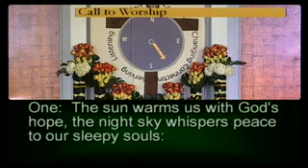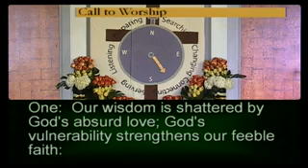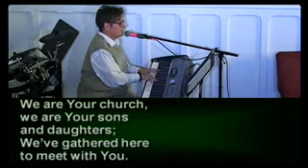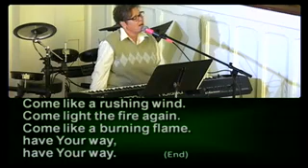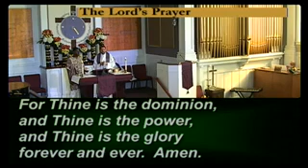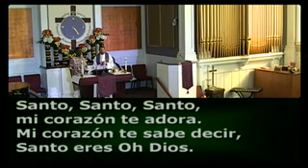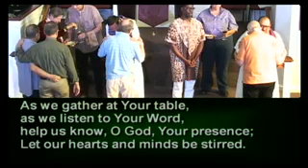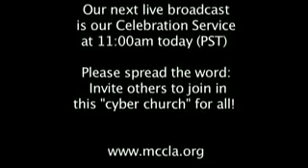Finding My Way-Connecting-9am Liturgical Service Founders MCC